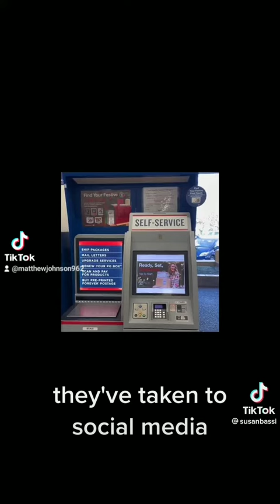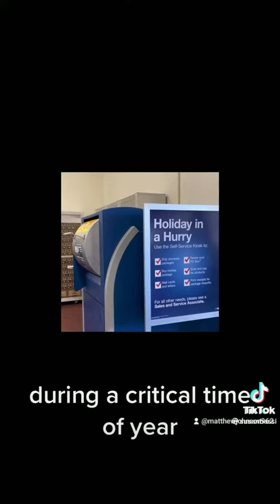KARMA: White European Caucasian Americans have been doing this to my people for centuries!